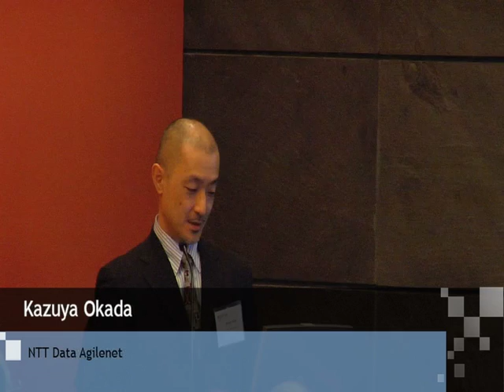Obama's Internet Initiative & Social Reform in the U.S. & Japan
The Foreign Policy Event of the Week highlights the most critical and influential lectures, discussions and gatherings in New York City related to U.S. foreign policy and global affairs. Join us as we visit leading institutions, non-profits and media